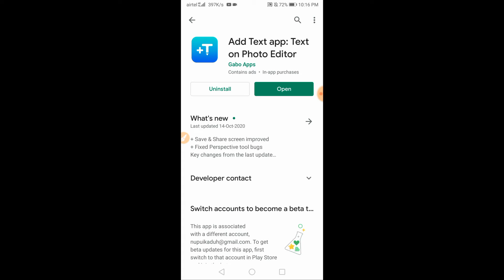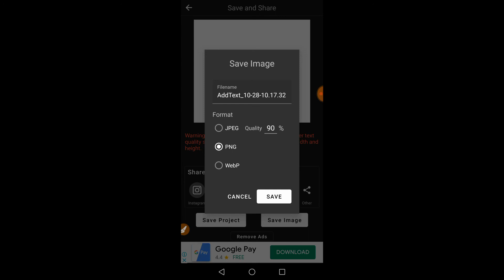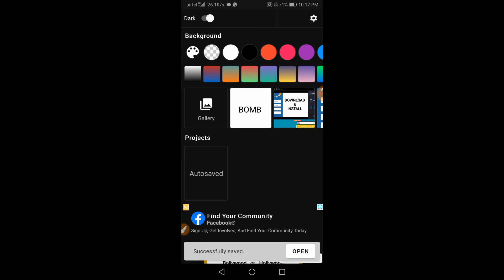THLALAK TE PNG FORMAT A CONVERT DAN